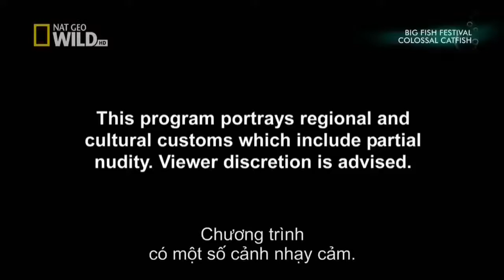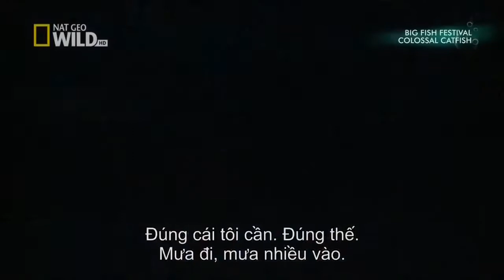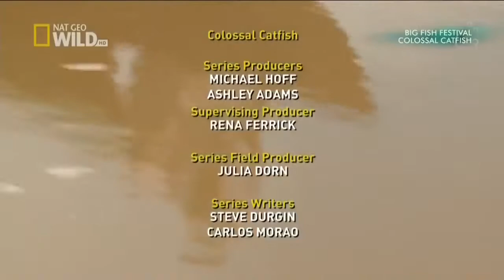National Geographic Documentary Fish Warrior Big Fish Festival Colossal Catfish Nat Geo Wild